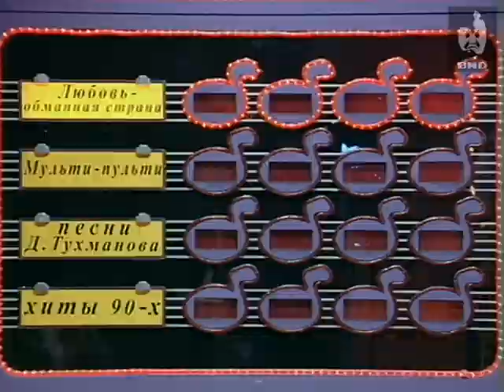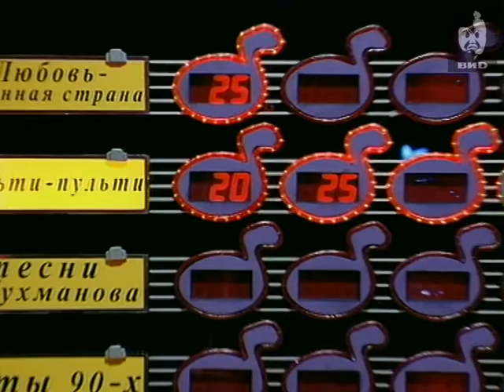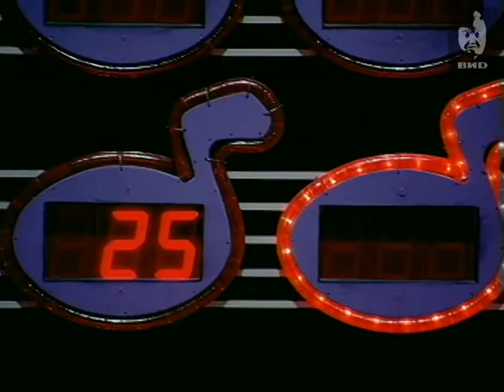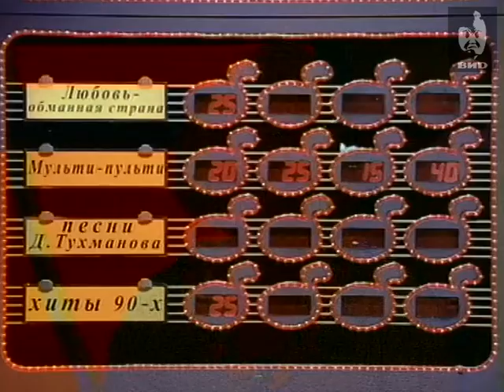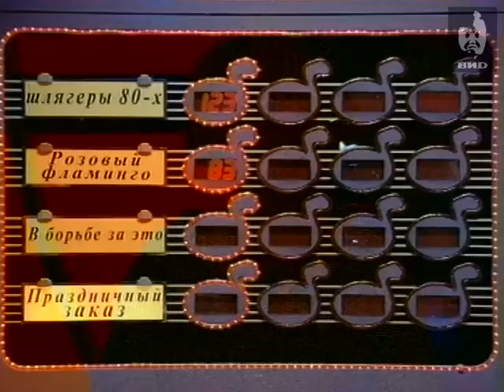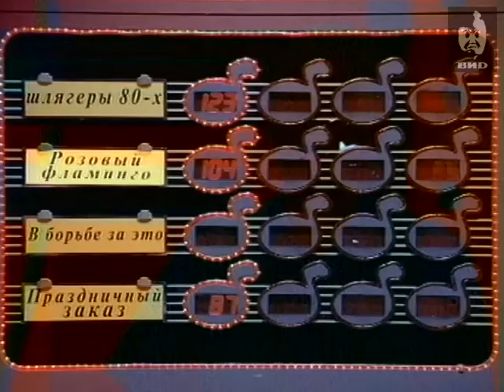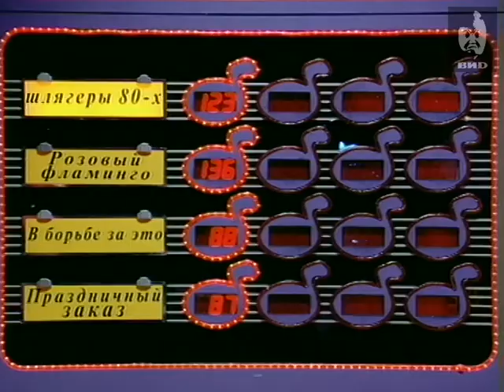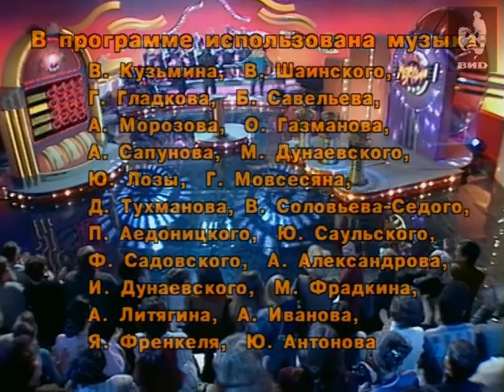Угадай мелодию 1996 (17.04.1996)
Участникик: Кислова Татьяна, Оленникова Лада, Якухин Евгений.